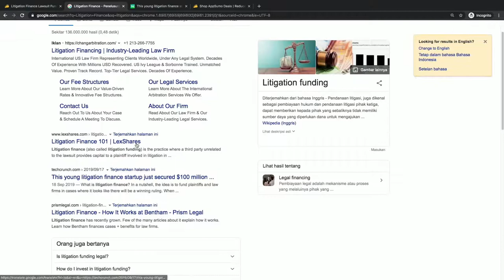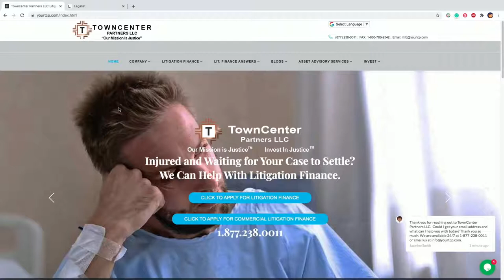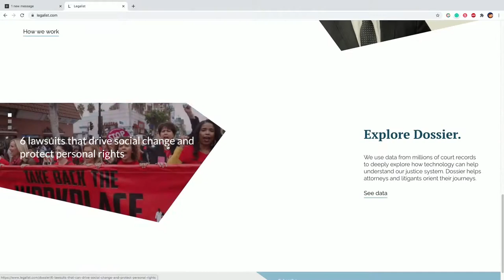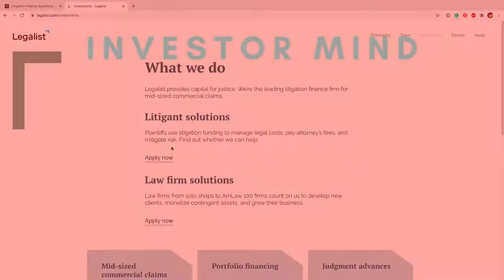What Is Litigation Finance? Investment Opportunity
AppSumo Deals about Litigation Finance.
1. to get $10 Off for new User
2. Click browse in the top navigation
3. Scroll down for search box
4. Find "Litigation Finance"

Reference
1. Wave Video

Transcript:
So, I browsed on Appsumo deals, and I find something interesting about finance and investment. Litigation Finance. The more I read, the more I am curious, but I couldn't understand it. I read the description, explanation, comment. By the way, you can check how to find this deal in the description of this video. You can get a $10 discount for the deal.  For your information, I will also get a $10 voucher if you buy from the link given.

OK, So, I search for it on Google. I find some information related to litigation finance, and because I am also a programmer, I am interested in the startup in this field.

I clicked a result from TechCrunch and find a piece of useful information.

So, what is litigation finance? In a nutshell, the idea is to fund plaintiffs and law firms in cases where it looks like there will be a winning ruling. When everything goes the right way, the capital that helps fund the lawsuits is returned, and then some interest in return for the risk taken by the investor. Litigation finance firms basically want to estimate as accurately as possible the risk involved so they can bet on the right horses.

OK, so back to the deal I see in the Appsumo.

It turned out, this is a deal about the litigation finance marketplace. This deal will give you an eBook about information to fund litigation cases in their marketplace.

Their marketplace is yourtcp.com. It seems they will help people who need money for a litigation case. You know, you need to put a large sum of money to hire a lawyer from the law firm.

I haven't bought this deal. But, if you are interested in this new investment opportunity about law, you can check the description.

This deal actually will cost you $19, but using a coupon for a new member of AppSumo will give you $10 off. In total, the price is only $9. Small money to get information about this investment opportunity.

By the way, if you are wondering about the startup I mentioned earlier, it is Legalist. You can visit them here. It is their website. You can see some useful information about them. They also have a dossier here. I think it is a blog. Dossier means archive in legal terms.

But, please be aware that any investment activities have risks. I am not a financial advisor nor lawyer, so please do your research before you invest in litigation finance.